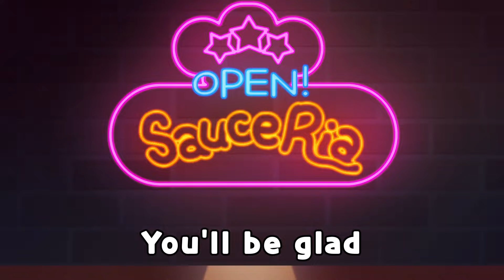OPEN! SAUCERIA｜SAUCERIA ANI-POP｜EP.17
♬ OPEN! SAUCERIA! ♬

Hello, come on in.
Welcome to Sauceria!

When you’re cooking (Be sincere)
To customers (Smile)
Give them the best service (Sauceria)

Stir and fry (Great)
Sprinkle and garnish (Pretty)
Here, the order is up (Looks good)

Birthday parties
Or romantic proposal
For any event (Sauceria)

Make it special with Sauceria

🎉 Regular Upload: every Tuesday(Animation), Friday(Ani-Pop)
🎉 Korean Channel:  @sauceria_KR